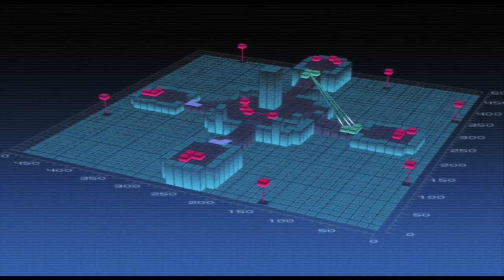Front misson 5 Hardmode | mission 11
in this mode the battle is longer & harder than normal mode,the enemy progress is further than mine,you can see their HP is higher than mine,since i used the hangar mod i cant buy high rank parts this makes the game even harder